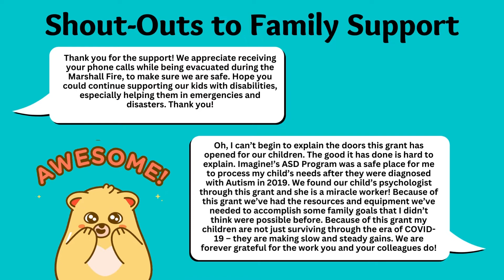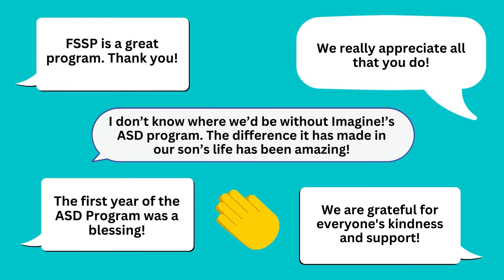Celebrating Imagine!'s Care Coordination Team - Family Support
For Care Coordination Appreciation Week, this video highlights Imagine!’s Family Support Services Program.

Imagine!'s Family Support Services Program (FSSP) is here to assist families who provide at-home care to family members with intellectual and developmental delays or disabilities. This department also includes the Autism Spectrum Disorder (ASD) Program.

Thank you to everyone in Family Support and the ASD Program. We are so grateful to work with you!